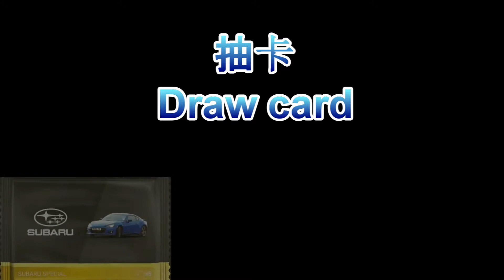[Luke Hsien] Italy Dodge Subaru Top Drives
永遠抽不到好的!
Never get good forever!